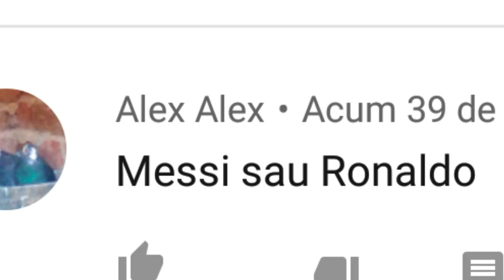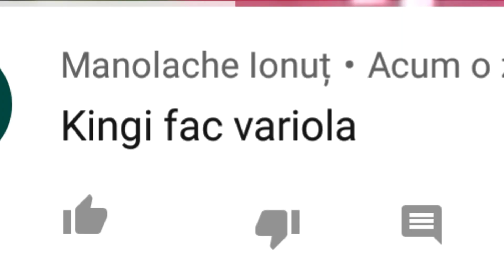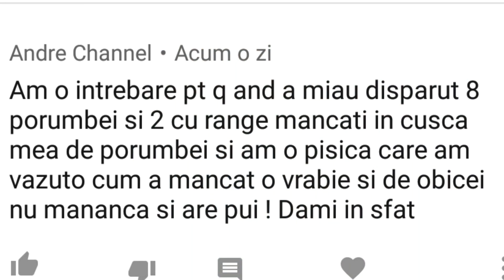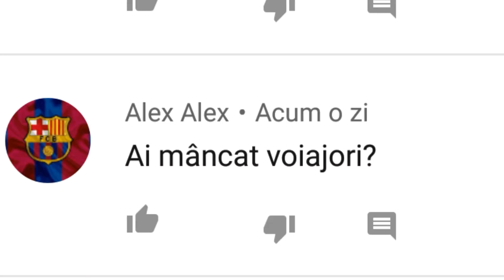Am braconat porumbei??